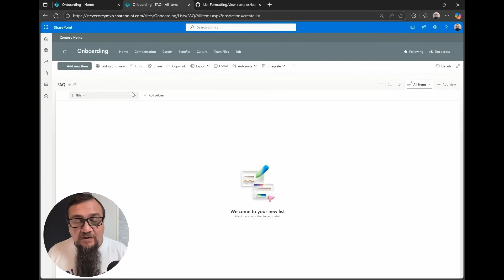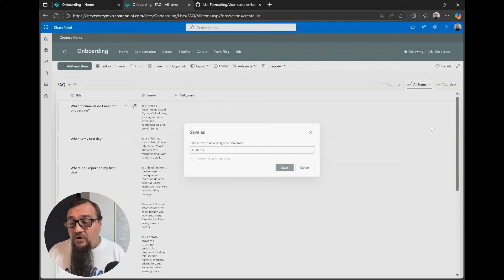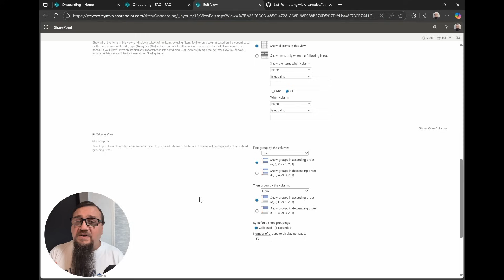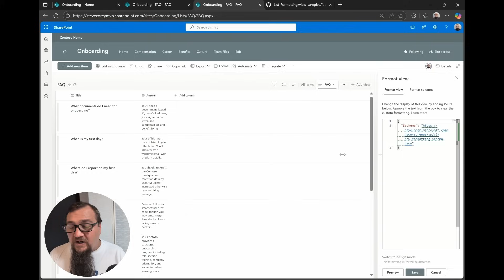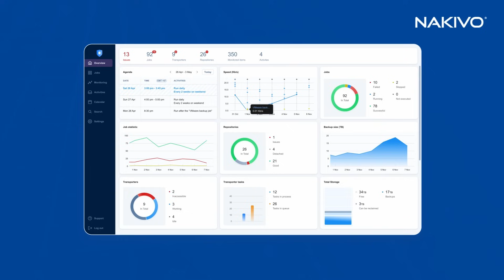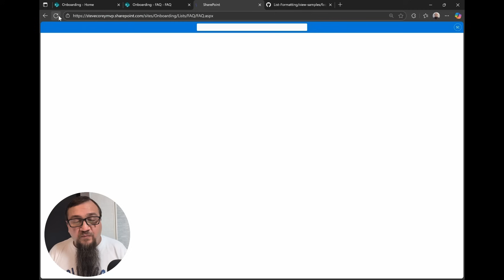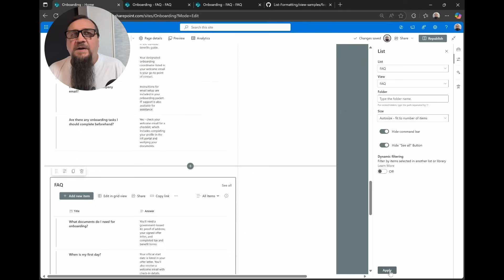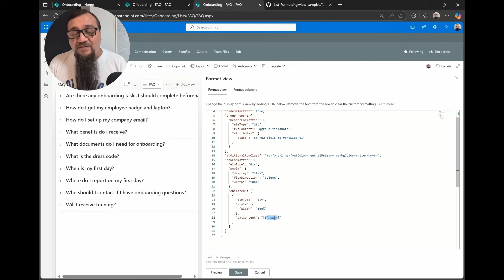FREE FAQ Solution for SharePoint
A great option to create FAQ web parts without a Copilot license.

Get your FREE 15 day trial of Nakivo Microsoft Office 365 Backup and Recovery

JSON BugFix:
"rowFormatter": {
"elmType": "div",
"style": {
"display": "flex",
"flexDirection": "column",
"width": "100%"
"children": [
"elmType": "div",
"style": {
"width": "100%"

About this video:
This video shows how to add an FAQ (frequently asked questions) web part to SharePoint using out of the box features. It's similar to the Copilot FAQ web part, but doesn't need a license.